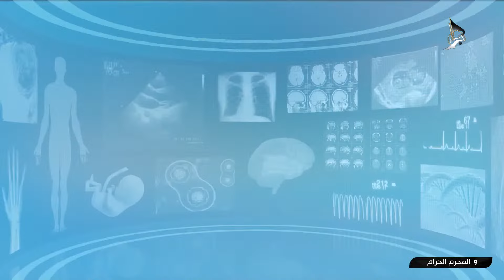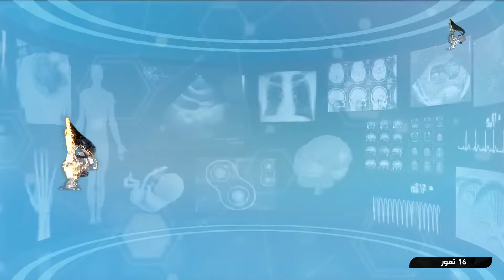ارشادات صحية - للحفاظ على صحة افضل وتجنب الامراض والعدوى خلال الزيارة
د. اروى عبد الناصر
- اختصاص جملة عصبية
9 محرم الحرام  1445 هـ